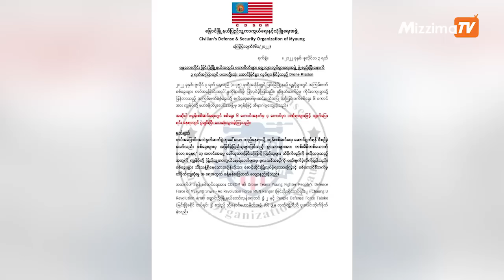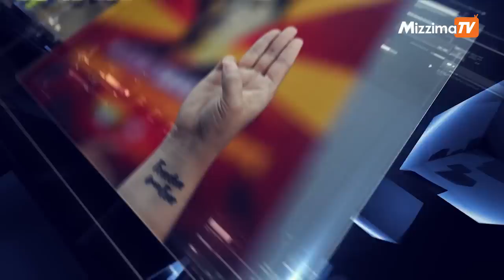ယနေ့ ဇူလိုင်လ ၄ ရက် မွန်းလွဲ ၄ နာရိအထိ နောက်ဆုံးရသတင်းများ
00:00 Intro
00:39 ဖွဲ့စည်းပုံအခြေခံဥပဒေ မူဘောင်အောက်တွင် မြန်မာ့နိုင်ငံရေး ပြန်လည်သင့် မြတ်ရန် မြင်လိုဟု တရုတ်နိုင်ငံခြားရေးဝန်ကြီးက ပြောဆို

01:57 စစ်ကောင်စီတပ်သားများလိုက်ပါလာသည့်စက်လှေ ဗုံးကြဲတိုက်ခိုက်ခံရသဖြင့် ၄ ဦးသေဆုံး

03:25 ဖယ်ခုံမြို့တွင် စစ်ကောင်စီတပ်နှင့် ဒေသကာကွယ်ရေးတပ်တို့ တိုက်ပွဲဖြစ်ပွားနေ

04:08 CDM ကျန်းမာရေးဝန်ထမ်းများပါဝင်သည့်ဆေးအဖွဲ့ ကရင်နီ စစ်ရှောင်များအား ကျန်းမာရေး စောင့်ရှောက်မှု ပေးနေ